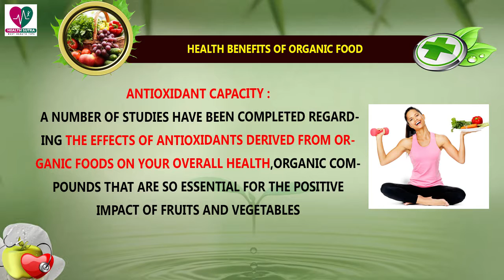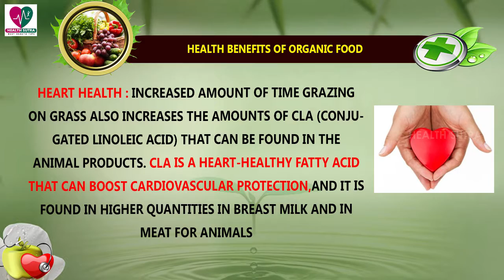Health Benefits Of Organic Food - Health Sutra - Best Health Tips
Watch : Health Benefits Of Organic Food - Health Sutra - Best Health Tips